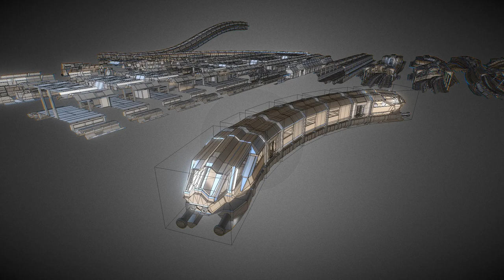Station And Monorail WIP 6 - Perspective 1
Here is a short rendered sequence of my "Station And Monorail WIP 6" 3d-Scene on Sketchfab

I created a rig with a steering animation for the train, it works nice in Blender and Unity

Also I made some broken tunnel pieces and a tunnel piece with some shape key animations to break the tunnel, would be a nice shock effect when the player runs through the tunnel and suddenly the tunnel is blocked off by the shape key deformation and some monster appears behind him to attack muhahaha.

Modeled, rigged and animated with Blender-3D.

Model Information:

-Triangles 573
-Quads 96.6k
-Total triangles 193.8k
-Vertices 99.9k
-PBR No
-Textures 4
-Materials 11
-UV Layers Yes
-Vertex colors No
-Animations 0
-Rigged geometries No
-Morph geometries 0
-Scale transformations No